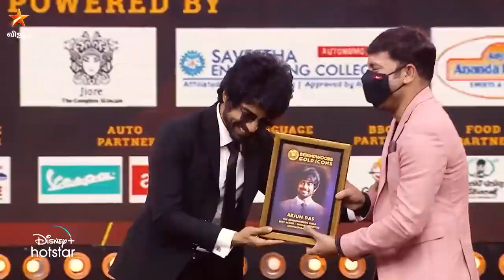Behindwoods Gold Icons _ 30th May 2021 - Promo 3